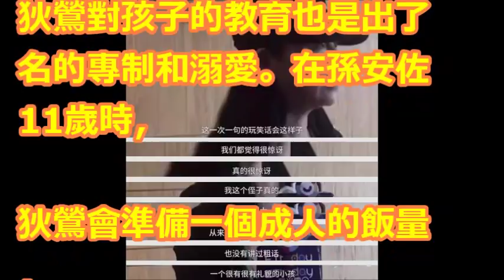狄鶯兒子孫安佐2周慘遭3抹黑，姐姐狄玫求輿論放過一個好媽媽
狄鶯自稱程度不好 是造成孫安佐今日的原因？我朋友經驗如何突破！給降落傘學生或是程度不好＋富有家長的建議 |小如 215 集 ABCmsRoo 【 字幕三天後追加】，